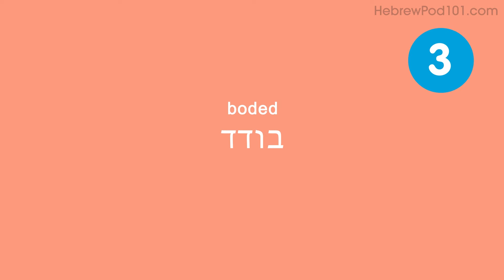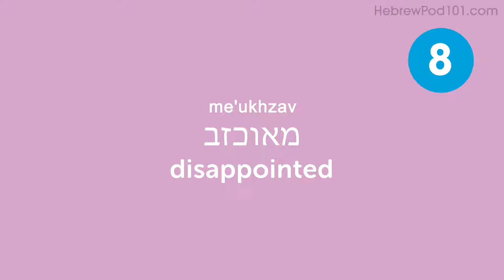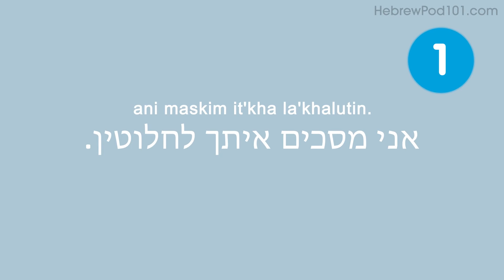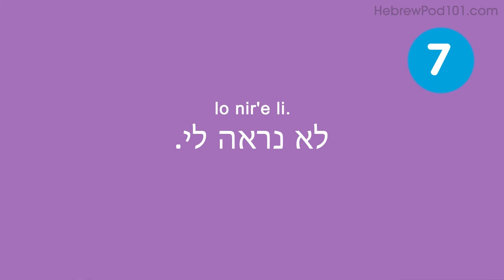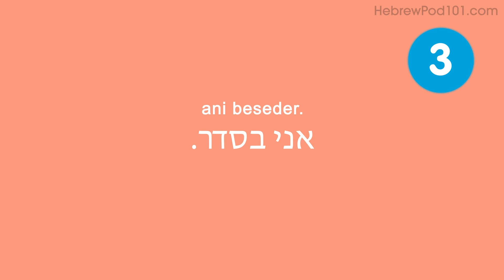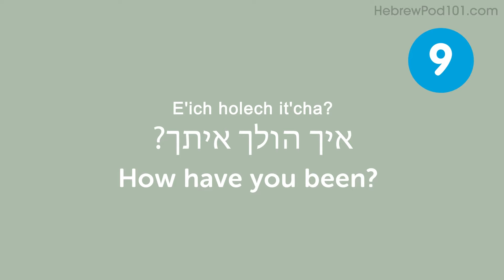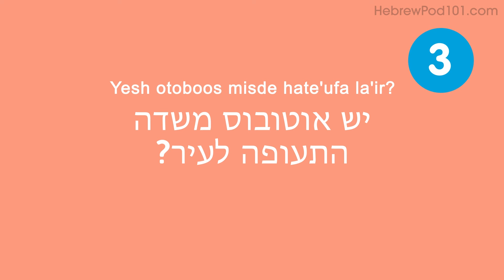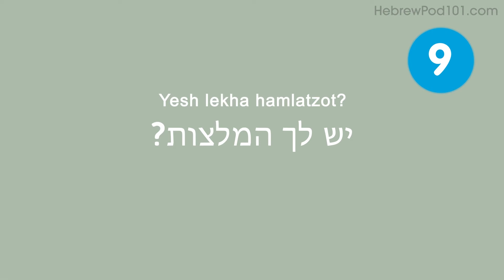Top 40 Hebrew Words You Should Remember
In this series, we teach you common Hebrew words that you must know if you're a an absolute beginner.